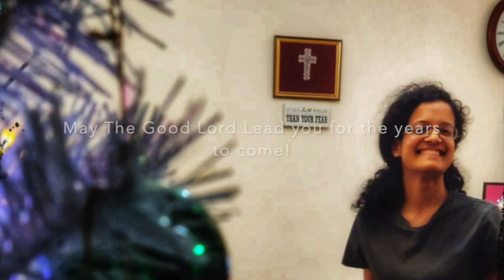AMRITA's Bday Turning _____, HAPPY BDAY FRIEND :P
I wanted to release this video before but didn't get time on working and tweaking what she was doing that day when we wanted to talk as a group. In order to make her calm, we gave her the Ableton PUSH to play on and make some music and WALLAH! Here you go after few mins!

Just kidding, She made it!
I Tweaked it.

Regards
J